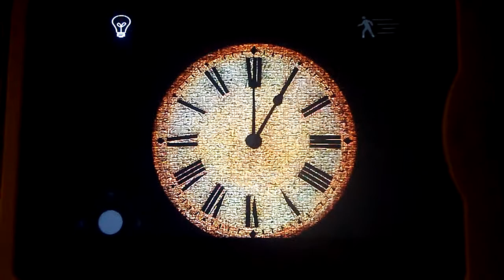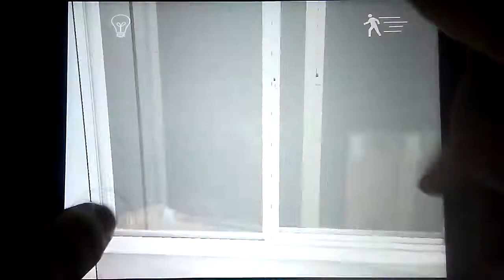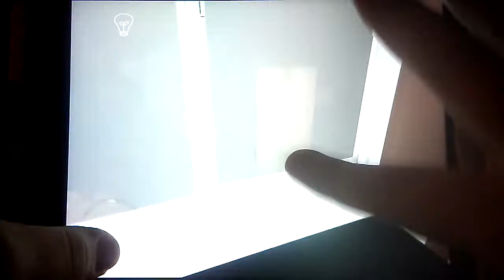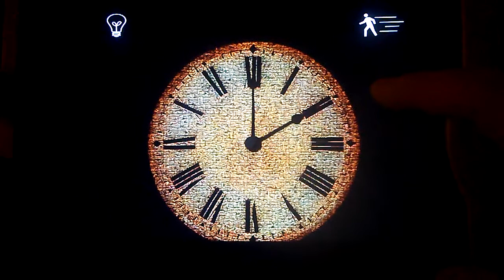FINALLY WE COME BACK TO EMILY'S HOUSE FOR MORE HORROR AND MORE FUN EMILY WANTS TO PLAY#2 (1 AM)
EWTP